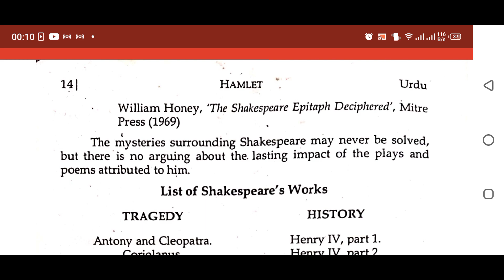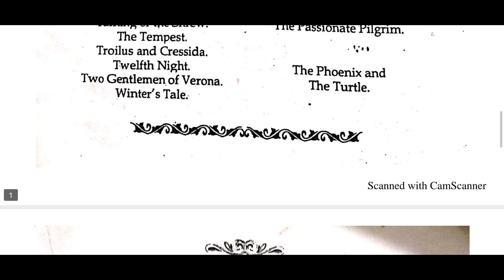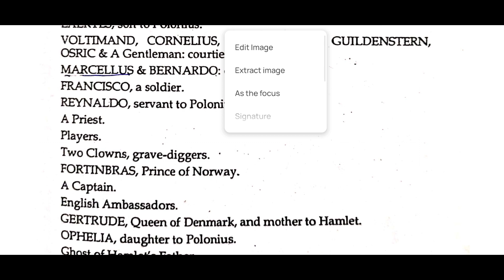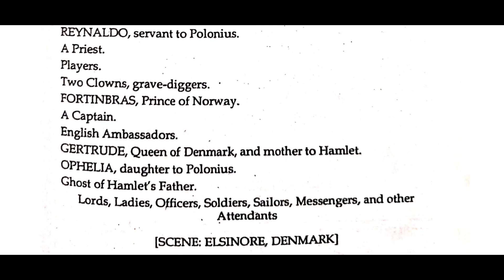shakespeare work and dramatic personae